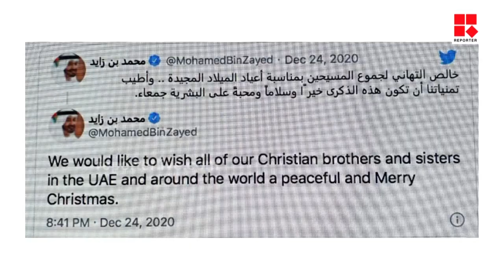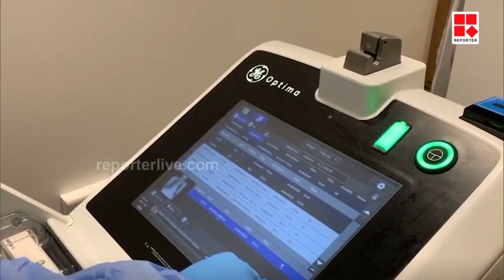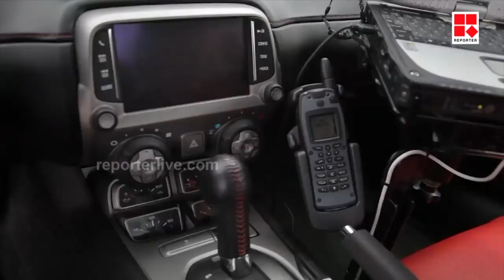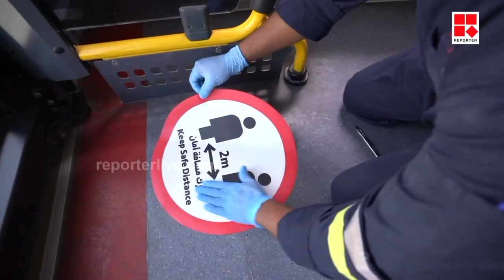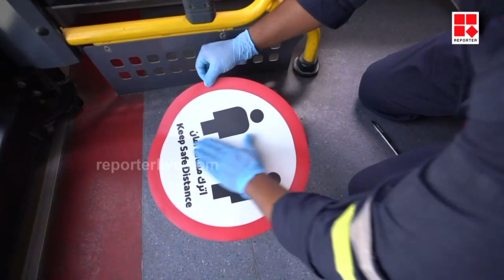ഗള്‍ഫില്‍ മതസ്വാതന്ത്ര്യം കൂടിയിട്ടുണ്ടോ? | MIDDLE EAST REPORTER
Reporter Live

Team Reporter